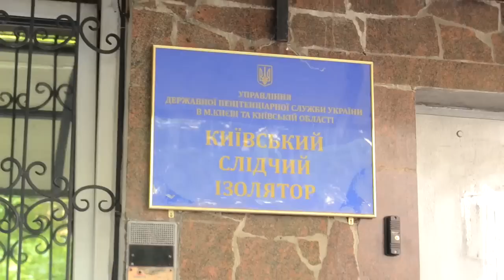Журналисты посетили Лукьяновское СИЗО в Киеве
Камеры Виты Заверухи в Новом женском корпусе, А так-же бойцов Торнадо в старых мужских. Грибок и плесень...